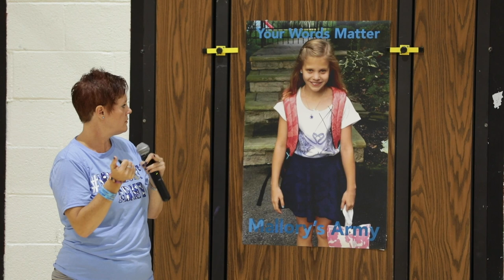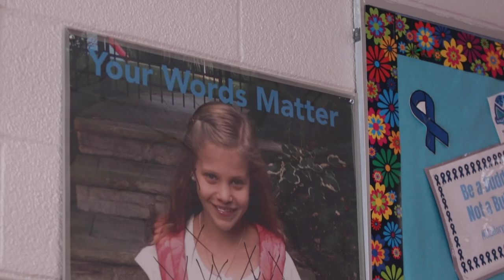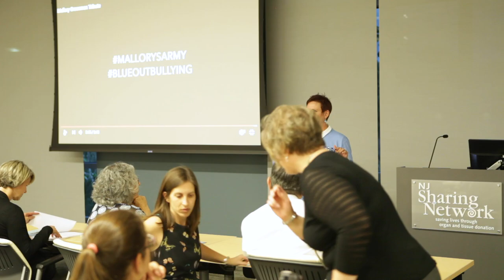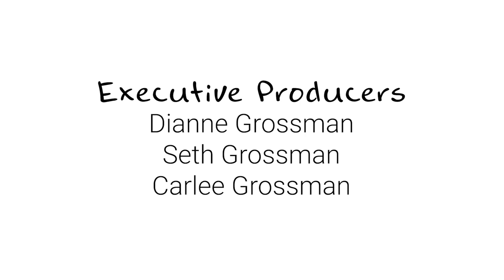School Speeches – Reaching Children in Crisis - Mallory's Army - Dianne Grossman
The Parent Project with Dianne Grossman.  School Speeches – Reaching Children in Crisis.

Dianne Grossman has spent the years since the death of her daughter Mallory Grossman, on a mission to help other families.  Dianne started Mallory's Army in 2017 and has been bringing subjects like self harm, bullying, and families in crisis into the light.

Dianne lost her daughter to suicide after being relentlessly bullied throughout Middle School.  Mallory was only 12 years old when she passed away while attending Copeland Middle School in Rockaway, New Jersey.

In this episode of the parent project you will get a look inside the speeches Dianne gives to schools.  She explains her process and you will get to see her in action on the stage.

She walks kids, administrators, and parents through what bullying is, how to identify it, how to combat it, and how to create a healthier environment for our children and students.

Dianne has the gift of gab and is relatable to both adults and children.  Her heartwarming speeches not only are interesting and creative, but also give actionable items we can all work on.

To book a speech at your school, she even does virtual speeches.